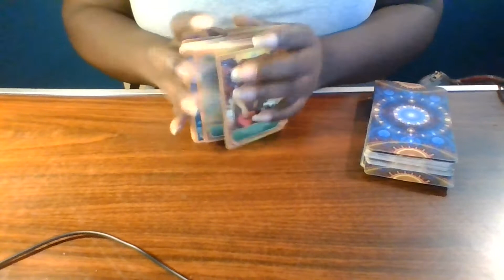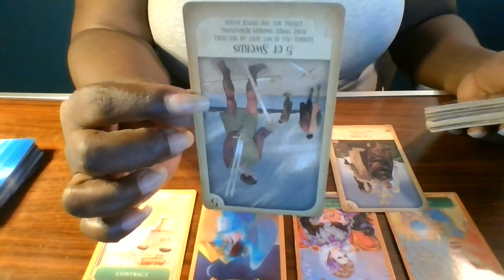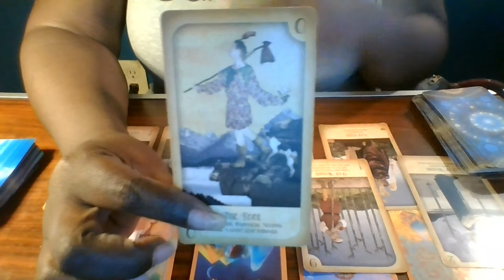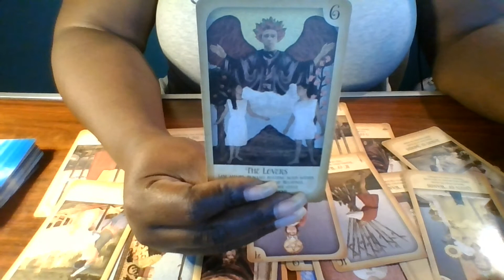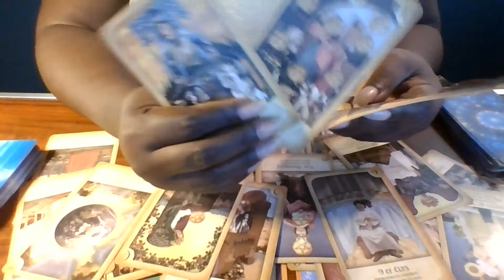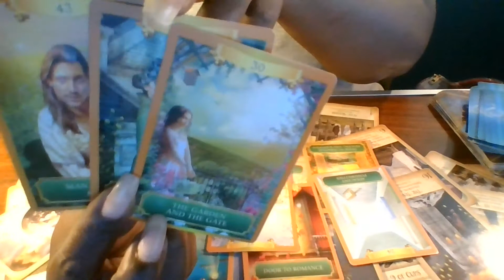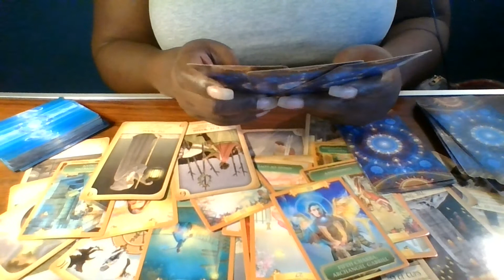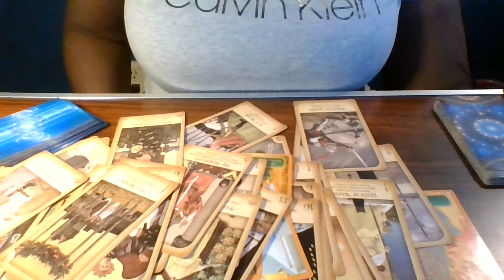🤔DERRA AND KEN READING🤔..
Hello,

Personal Instagram: melanin_kaykaytalk101

Products I Use that Work: